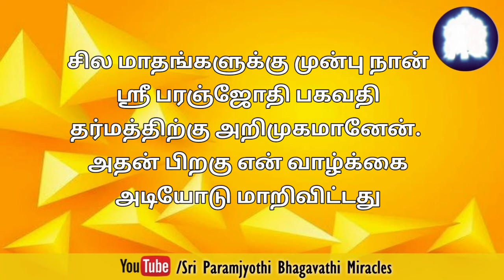Tamil. A prayer to Sri Paramjyoti Bhagavati in Aalaya Darshan continuously did this miracle.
ஶ்ரீ பரம்ஜோதி பகவதி அற்புதங்கள்